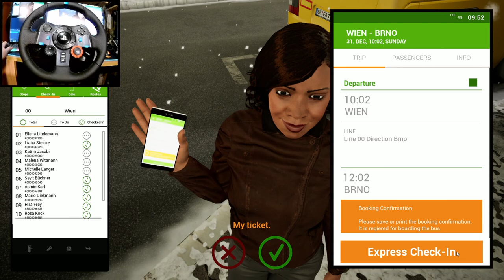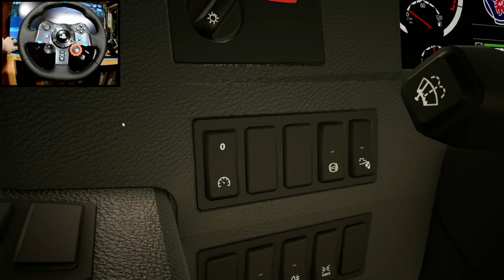Fernbus Coach Simulator | Wien - Brno | Logitech G29 Gameplay | Release on PlayStation and Xbox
►CPU : Intel Coffee Lake i5 9400F 2.9GHz
►GPU : Asus geforce RTX 2060 Super evo v2 8gb
►COOLER : Deepcool Gammaxx GTE V2 RGB
►MB : ASUS PRIME B365-PLUS
►RAM : Corsair Vengeance LPX 16GB DDR4 3000MHz
►SSD : KINGSTON SA2000M8500G 500GB M.2
►HD : WD Blue 1TB
►PSU : Seasonic M12II-520 EVO
►CASE : SilentiumPC Regnum RG6V TG
►WHEEL : Logitech Driving Force G29
►SCREENS : Samsung Gaming CR50 27 inch 4ms
Dell P2210 22 inch

►CPU : Intel Kaby Lake Core i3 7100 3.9GHz
►GPU : MSI GeForce GTX 1050 Ti GAMING X 4GB
►MB : MSI B250 PC MATE
►RAM : HyperX Fury Black 8GB DDR4 2133MHz CL14
►SSD :  WD NEW Green 240GB
►PSU : Corsair CX450M
►CASE :  Modecom Oberon 2F Black
►CAMERA : EKEN H9R
►CAPTURE CARD : Elgato Game Capture 4K60 Pro MK.2
►SCREENS : Dell P2210 22 inch